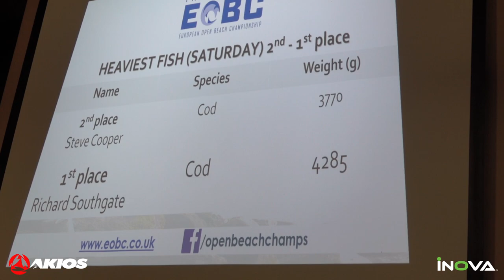AKIOS / INOVA at the Paul Roggeman European Open Beach Championship 2019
Highlights of day 1 of the two dayer competition at the 2019 Paul Roggeman EOBC. Over 1,600 anglers from all over the UK and the rest of Europe competing for a massive prize fund of over £35,000.